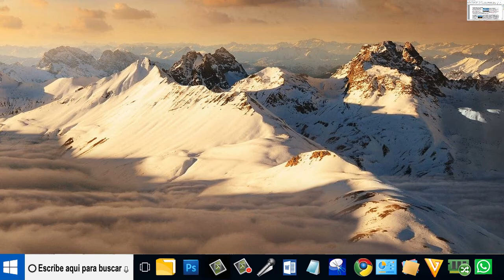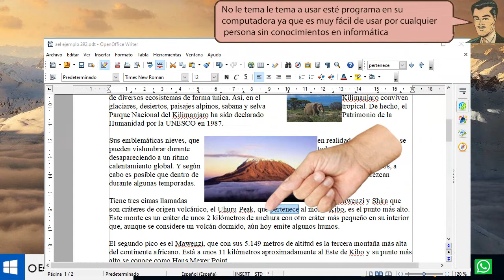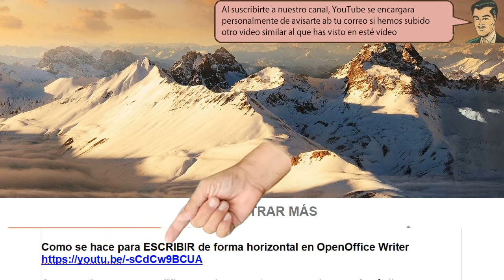Como hallar en OpenOffice Writer una palabra - tirado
Como hallar en OpenOffice Writer una palabra. Ahora sabemos que OpenOffice Writer, es el mejor rival a Microsoft Word a Quienes han estado usando una copia y para solucionar esté problema usaremos